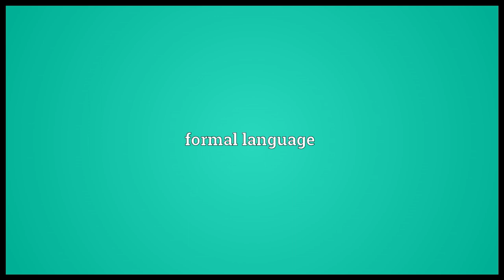Artificial language Meaning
Video shows what artificial language means. constructed language. formal language. computer language.  artificial language pronunciation. How to pronounce, definition by Wiktionary dictionary. artificial language meaning. Powered by MaryTTS